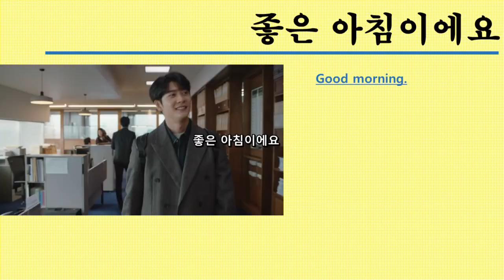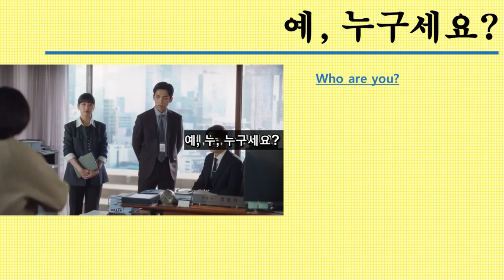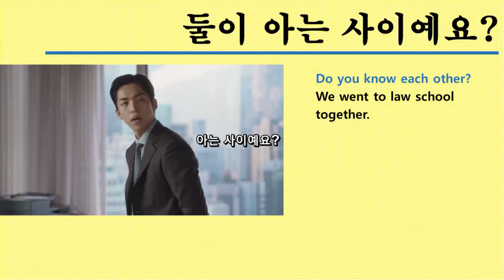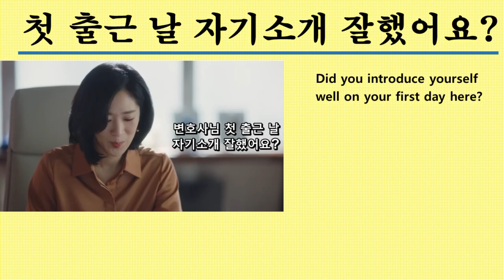'우영우, Woo Young-woo(02)', Studying Korean with K-DRAMA